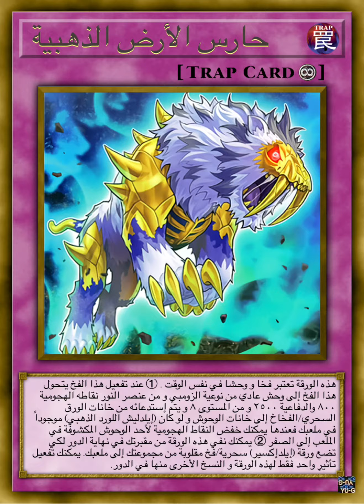ورق يوغي عربي 169. الزومبي الذهبي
يوغي,
يوغي يو,
يوغي amv,
bgs yugioh,
يوغي ٥ds,
يوغي زكسل,
eyes yugioh,
يوغي gx,
hanase yugi,
ha des yugioh,
hanase yugioh,
yugioh hardleg,
if yugioh,
yu-gi-oh art,
يوغي يو السلسلة المختصرة keepitmax,
يوغي mbc3,
myovo يوغي يو,
paradox يوغي,
question yugioh,
queen card yugi,
quem yugioh,
yugioh my quest,
r yugioh,
rah yugioh,
ruling yugioh,
rng yugioh,
u.a yugioh,
ugio,
يوغي vr,